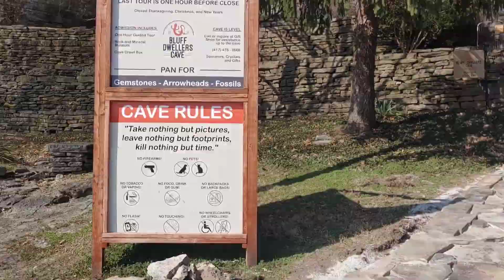FFWD Cave Tour